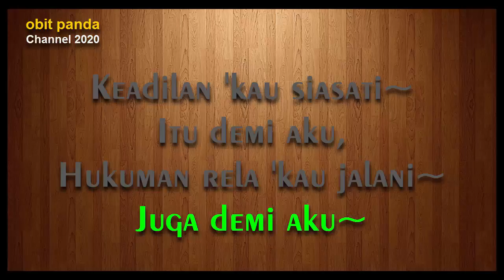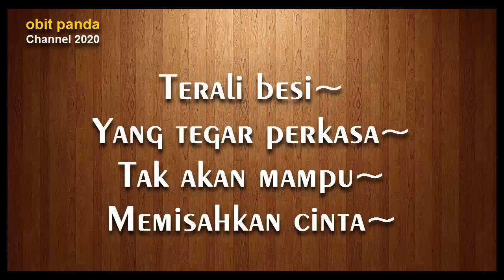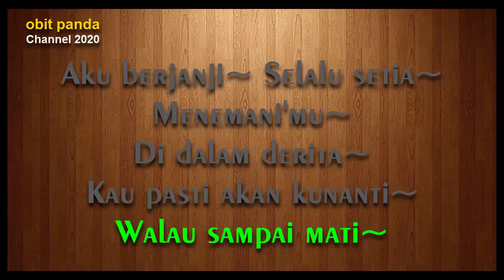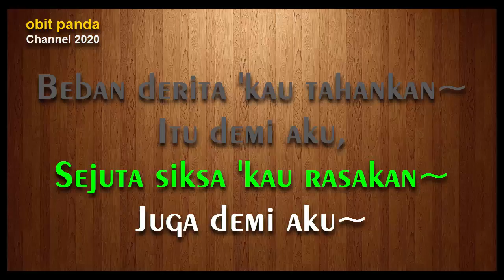CINTA DIBALIK TERALI ~ COWOK KARAOKE ORIGINAL VERSION FULL Dangdut Key C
Artis           : Reza Umami
Cover musik kreatif stereo karaoke tanpa vokal